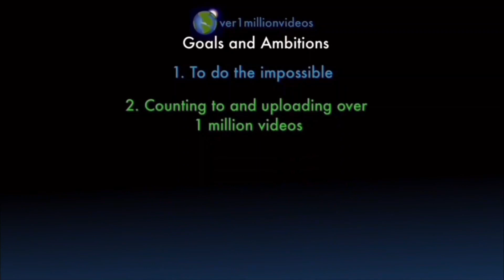Counting to ONE MILLION!!, This is Number 103,806